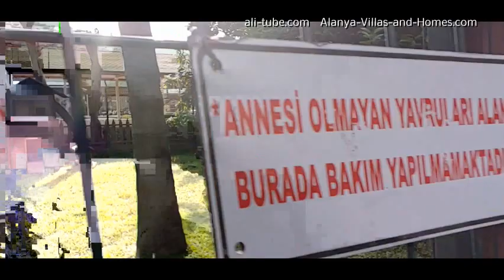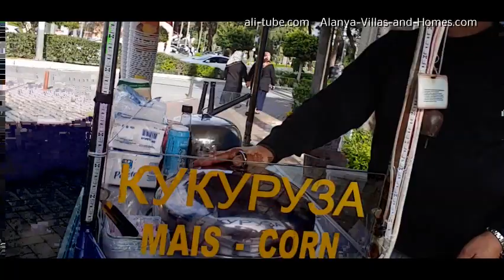Alanya - verschiedene Themen, unfassbar was gerade ab geht auf der Welt - Ali Iscitürk